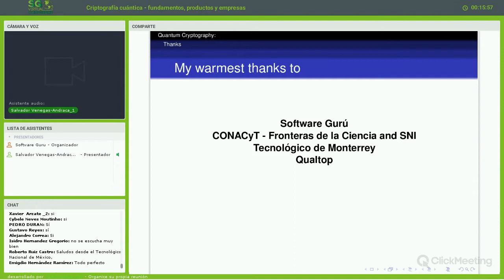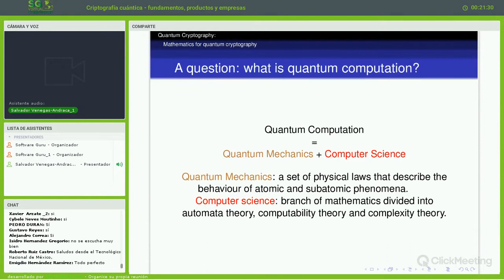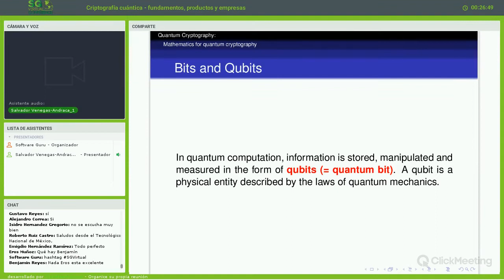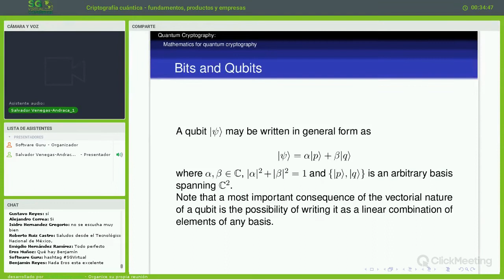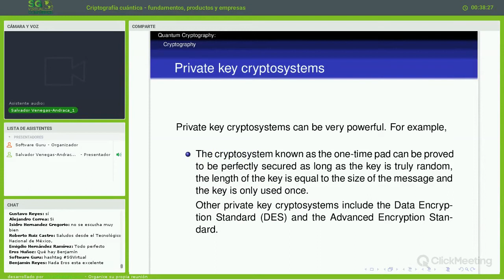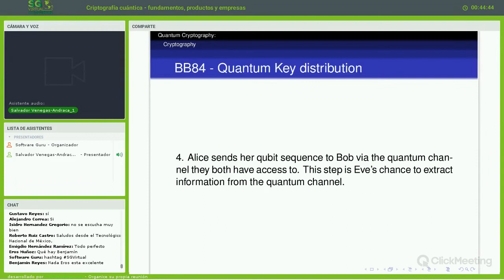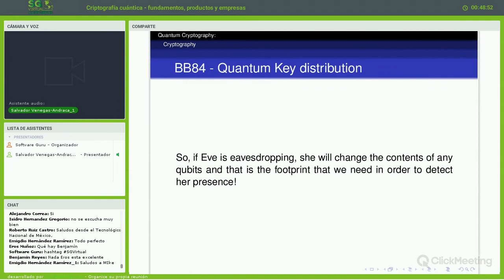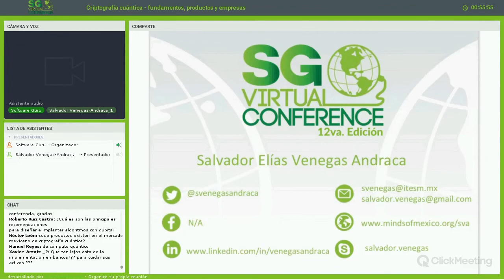Criptografía cuántica - fundamentos, productos y empresas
En esta plática, titulada “Criptografía cuántica - fundamentos, productos y empresas”, el Dr Venegas Andraca dará una introducción concisa a los protocolos de criptografía cuántica BB84 y EK91, describirá las ventajas que estos protocolos tienen respecto de protocolos populares de criptografía convencional, expondrá las restricciones tecnológicas de BB84 y EK91, presentará los equipos de criptografía cuántica disponibles en el mercado y dará un análisis sucinto de las estimaciones de crecimiento comercial de esta disciplina.